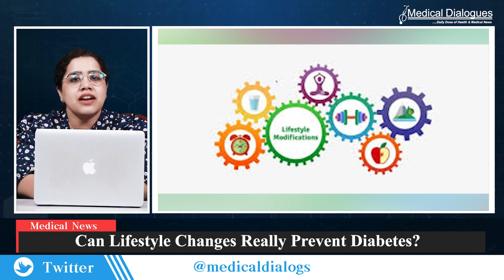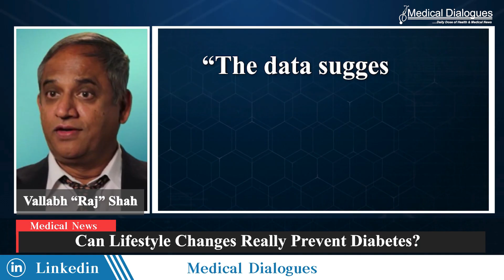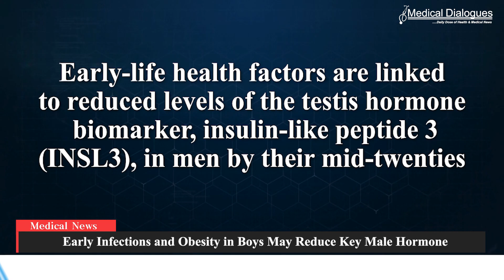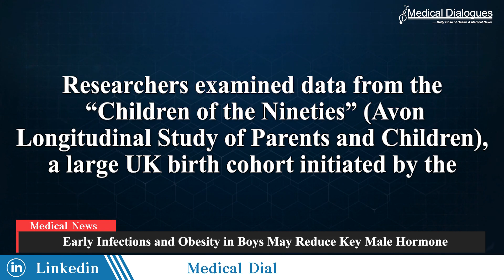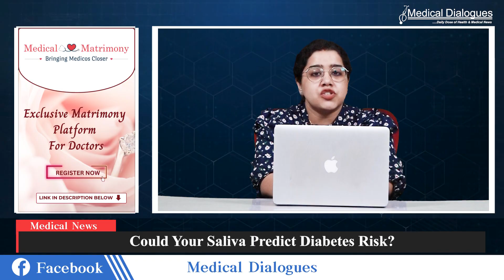TOP MEDICAL NEWS: Diabetes Prevention, Covid 19 Pandemic, Testosterone Levels, Predicting Diabetes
1. Can Lifestyle Changes Really Prevent Diabetes?
2. How COVID-19 Pandemic Increased Mental Health Issues, Malaria, and Heart Disease
3. Early Infections and Obesity in Boys May Reduce Key Male Hormone
4. Could Your Saliva Predict Diabetes Risk?